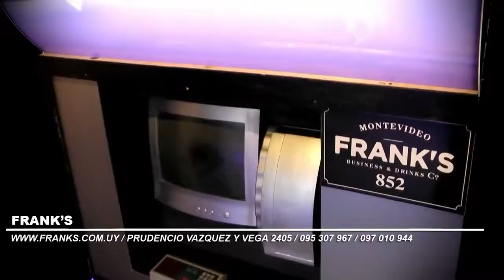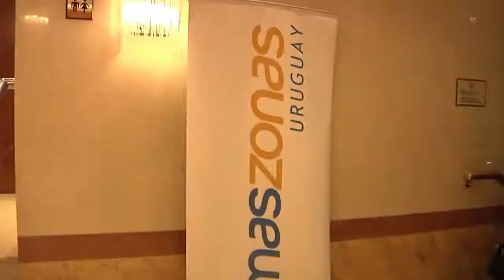MARCEL DASET | Lanzamiento AMASZONAS | TWISTER (VTV) | 01-09-2017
(URUGUAY): Marcel Daset, periodista de espectáculos uruguayo, cubriendo el evento de Amaszonas en Uruguay. Programa "Twister" (VTV), conducido por Flavia Pintos. 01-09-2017.